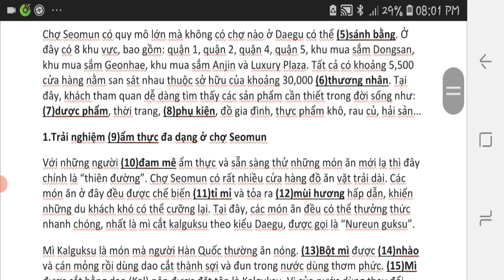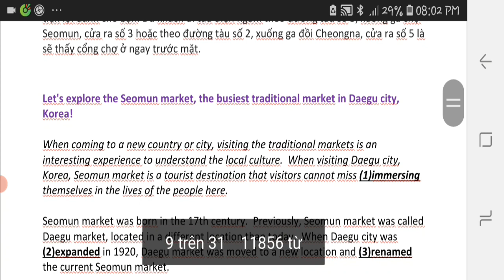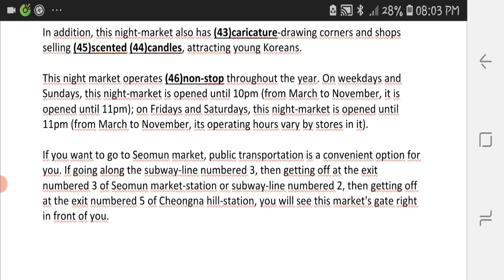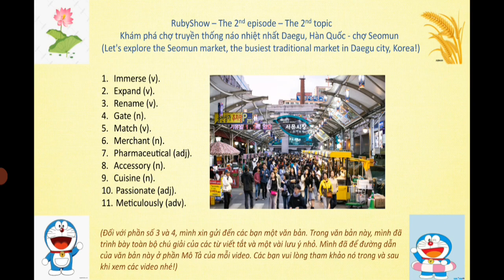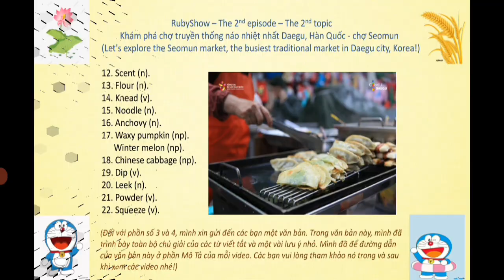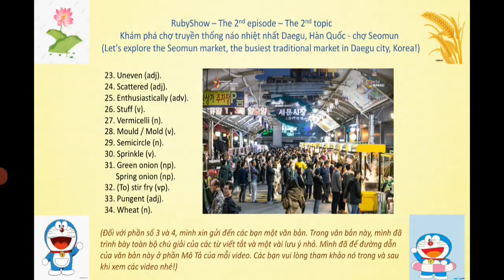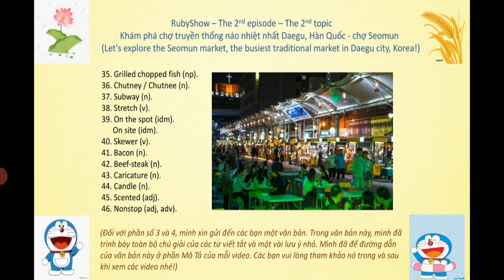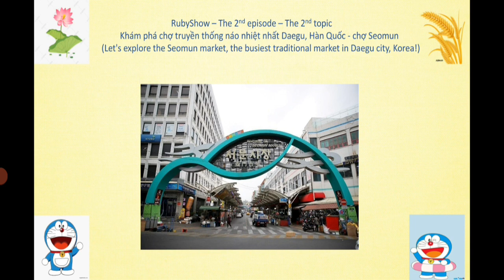RE2T2 - Khám phá chợ truyền thống náo nhiệt nhất Daegu, Hàn Quốc-chợ Seomun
Xin mời các bạn đón xem video thuộc chủ đề "Traveling around the world" số 02.
Tiêu đề của bài báo gốc: Khám phá chợ truyền thống náo nhiệt nhất Daegu, Hàn Quốc - chợ Seomun (Let's explore the Seomun market, the busiest traditional market in Daegu city, Korea!).
Kênh Youtube này của mình chuyên về dạy phát âm, nghĩa của những từ vựng tiếng Anh trong những bài báo theo từng chủ đề. Có 5 chủ đề là: Health (Sức khỏe), Traveling around the world (Du lịch vòng quanh thế giới), Traveling and Culture of Vietnam (Du lịch và văn hóa của Việt Nam), Children (Trẻ em), Tips (Mẹo vặt). Bên cạnh đó, sau khi dạy từ vựng, mình sẽ cung cấp cho các bạn một số thông tin về một vài từ khóa được đề cập trong bài báo, để các bạn vừa biết thêm nhiều từ tiếng Anh vừa có thêm kiến thức cho bản thân.
1. Mình cho các bạn xem bản gốc và bản dịch của bài báo (Mình luôn để đường dẫn của bài báo được mình tải về và biên dịch ở phần Miêu tả của mỗi video nhé các bạn!).
2. Mình cho các bạn nghe người bản xứ đọc bản tiếng Anh của bài báo.
3. Mình đọc cho các bạn nghe bản gốc và bản dịch của bài báo.
4. Mình dạy cho các bạn cách phát âm, nghĩa của những từ, cụm từ được in đậm, đánh số, gạch chân trong bài.
Trong phần số 2 và 3, để giúp cho các bạn có một tinh thần hứng khởi và không bị nhàm chán trong khi nghe và theo dõi, mình sẽ chèn thêm vào phần nói của mình 1 video tổng hợp những hình ảnh trong 2 bộ phim là Doraemon - Chú mèo máy đến từ tương lai và Thám tử lừng danh Conan kèm theo 1 bản nhạc vô cùng dễ thương.  Các bạn xem video và nghe nhạc nhưng vui lòng không quên nghe và theo dõi bài nhé.
Đối với phần số 4, mình xin gửi đến các bạn một văn bản có đường dẫn là Trong văn bản này, mình đã trình bày toàn bộ chú giải của các từ viết tắt và một vài lưu ý nhỏ. Các bạn vui lòng tham khảo nó trong và sau khi xem các video nhé!